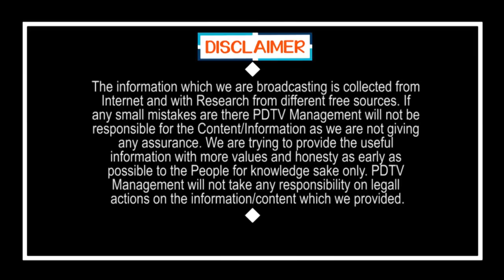CM Jagan Single Decision | జగన్ ఒకే ఒక్క దెబ్బ.. దేశం మొత్తం జై జగన్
జగన్ ఒకే ఒక్క దెబ్బ... దేశం మొత్తం జై జగన్ | CM Jagan Single Decision | PDTV News